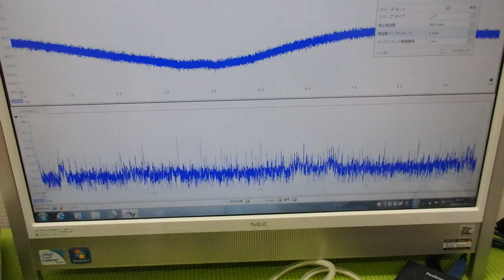メガヘルツの超音波発振制御プローブ ultrasonic-labo